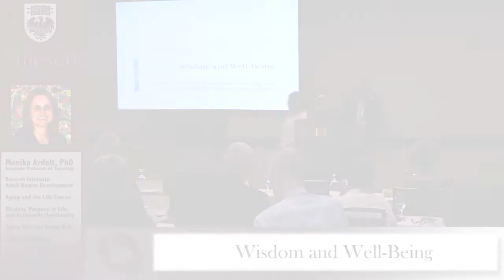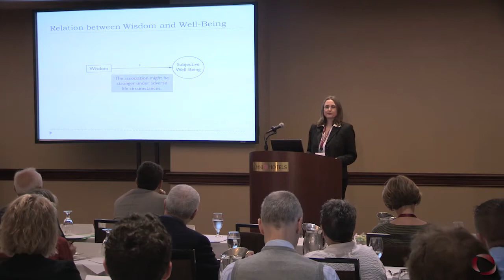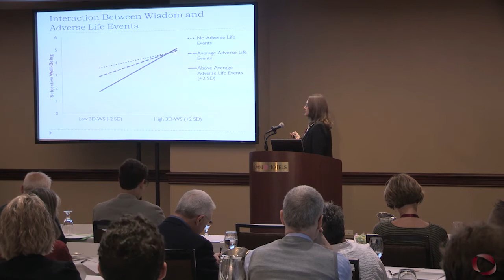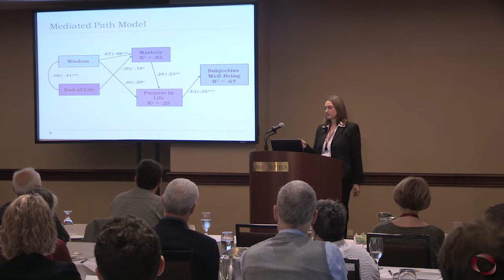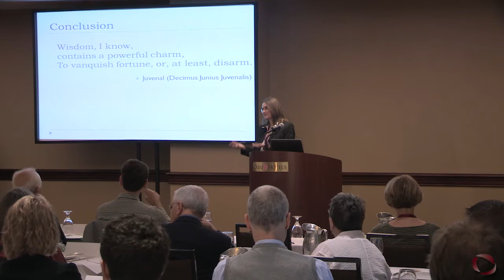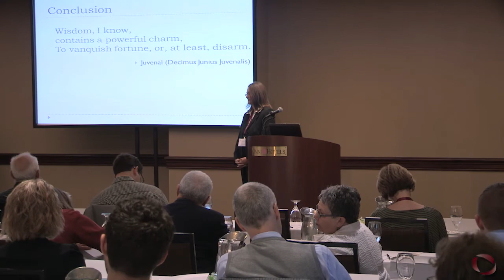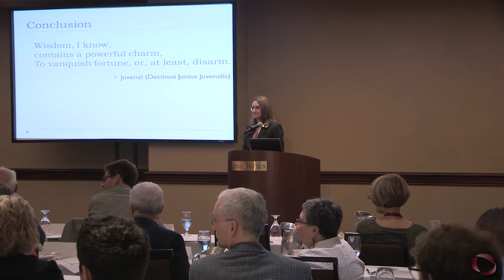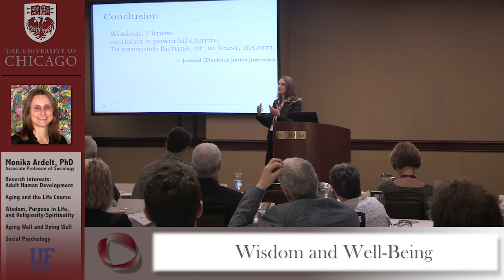Wisdom Research Forum: "Wisdom and well-being" by Monika Ardelt, PhD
"Wisdom and well-being" Presentation by Professor of Sociology, Monika Ardelt, PhD from the University of Florida at the University of Chicago Wisdom Research Forum on May 8, 2015

Facilitated by Howard C. Nusbaum, PhD